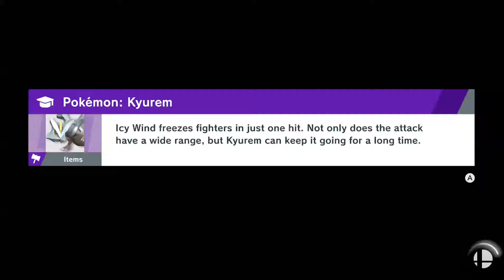Pit VS Richter VS Young Link VS Dark Pit: Super Smash Bros Ultimate